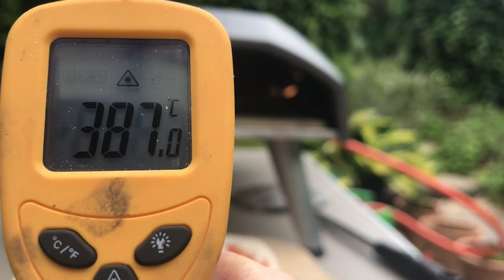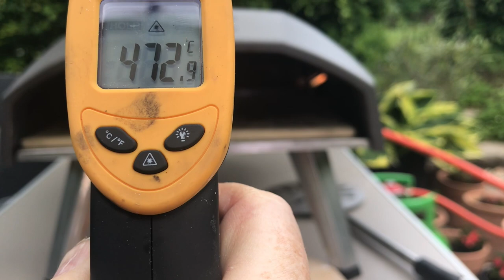Pizza Tool - Pizza Stretching for Beginners | Ooni Koda Pizza Oven | Cheese Pizza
Hello!  We made a Cheese Pizza using the Ooni Koda Pizza Oven and I stretched out the dough with help from this small mini-roller pizza tool!

Placed the dough in the fridge for 24 hours and then at room temperature for 24 hours then froze the dough.

500g Blue Caputo 00 Flour
2g dissolved dry yeast
9g dissolved table salt
300g water.